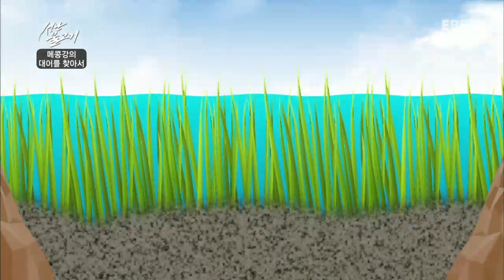성난 물고기 - 메콩강의 대어를 찾아서_#002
메콩강의 대어를 찾아서,

다이나믹한 야생에서의 낚시 체험을 통해 인생의 활력과 도전 정신을 담아내는 아웃도어 프로그램,

일상에 지친 중년의 두 남자! 낚시고아 이계인, 극한 스포츠광 이세창!

두 사람이 인생의 일탈을 위해 모험을 떠난다!

전설 속 위험하고, 치명적이며, 거친 물고기를 찾아 떠나는 여정!

그리고 그 도전 끝에서 맛본 짜릿한 손맛!

드디어 인생의 활력이 다시 펄떡이기 시작했다!